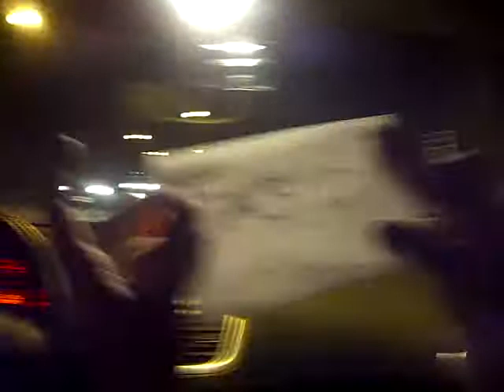Previa al cumple de papa 1